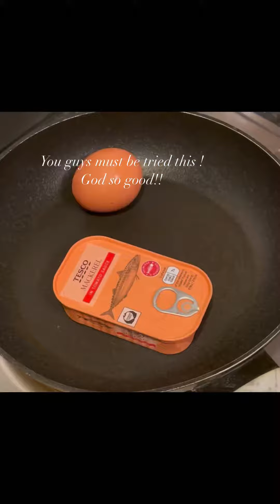Sardines egg sandwich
You guys must be tried this ! God so good!! mackerelsardines egg salt peppers whiteloaf Breakfast solve!! W/ coffee!